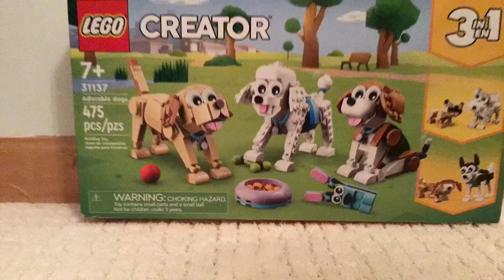💙 all of my birthday gifts for my friends 💙